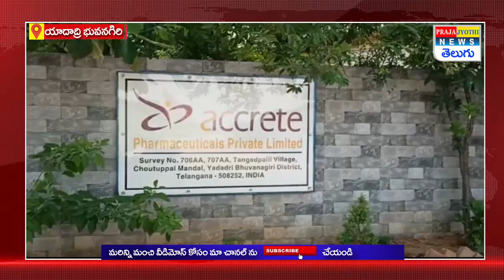బడా కంపెనీ బాగోతం | Pharma Company Release Toxic Gas in Yadadri Bhuvanagiri | PrajaJyothi News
Title :- బడా కంపెనీ బాగోతం | Pharma Company Release Toxic Gas in Yadadri Bhuvanagiri | PrajaJyothi News